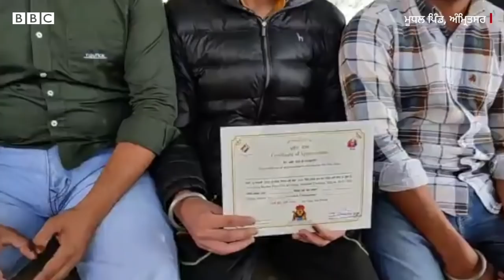Punjab Elections: Navjot Singh Sidhu ਦੇ ਹਲਕੇ Amritsar east ਵਿੱਚ ਲੋਕ ਇਹ ਮੁੱਦੇ ਚੁੱਕ ਰਹੇ | 𝐁𝐁𝐂 𝐏𝐔𝐍𝐉𝐀𝐁𝐈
ਨਵਜੋਤ ਸਿੰਘ ਸਿੱਧੂ ਅਤੇ ਬਿਕਰਮ ਸਿੰਘ ਮਜੀਠੀਆ ਦੀ ਸਿਆਸੀ ਜੰਗ ਵਾਲੀ ਹੌਟ ਸੀਟ ਅੰਮ੍ਰਿਤਸਰ (ਈਸਟ) ’ਚ ਵੋਟਰਾਂ ਨਾਲ ਗੱਲਬਾਤ ਕਰ ਰਹੇ ਹਨ ਬੀਬੀਸੀ ਸਹਿਯੋਗੀ ਰਵਿੰਦਰ ਸਿੰਘ ਰੌਬਿਨ।
𝐁𝐁𝐂 𝐈𝐒𝐖𝐎𝐓𝐘 : ਆਪਣੀ ਪਸੰਦੀਦਾ ਖਿਡਾਰਨ ਨੂੰ BBC Indian sportswoman 2021 ਬਣਾਉਣ ਲਈ ਵੋਟ ਪਾਓ, ਇੱਥੇ ਕਲਿੱਕ ਕਰੋ

ਵੋਟਿੰਗ 28/02/22 ਰਾਤ 11:30 (IST) ਵਜੇ ਤੱਕ ਹੈ, ਨਿਯਮ ਤੇ ਸ਼ਰਤਾਂ ਆਨਲਾਈਨ ਮੌਜੂਦ ਹਨ